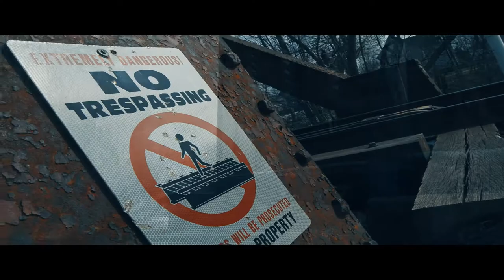Wanna go Ice Sailing